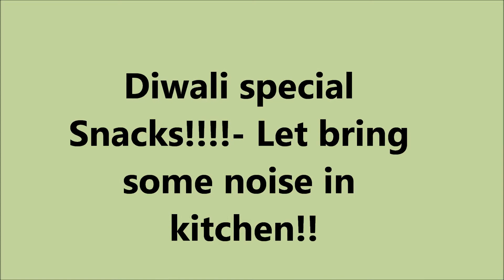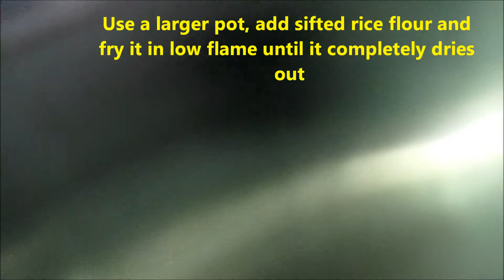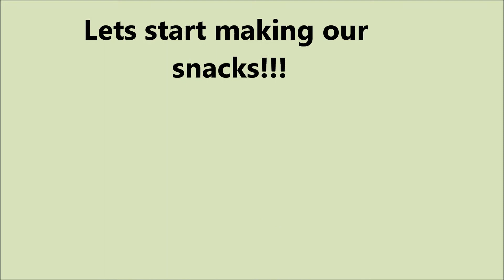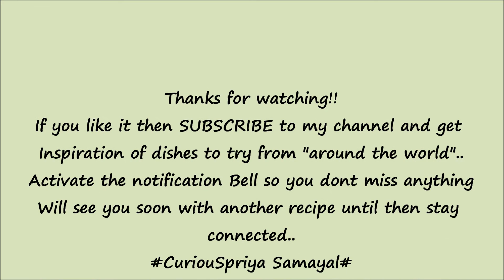Diwali Special Crispy Snacks | Indian Style | CuriouSpriya Samayal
Hello Everyone!!
Today we have some special Diwali snacks which is easy and convenient, well how to celebrate without these traditional ones!!!
Though there are many from which I had handpicked some to share so it might be useful and there are few other snacks already uploaded in channel don't forget to check them too..
Everything is made from the scratch might look long process but final outcome is outstanding, and its worth to try
For this year Diwali 2020 if you wanna try any of these just follow the recipes and you will get the perfect snack to enjoy!!

Follow me in FB: Sathiya selva (CuriouSpriya samayal page)